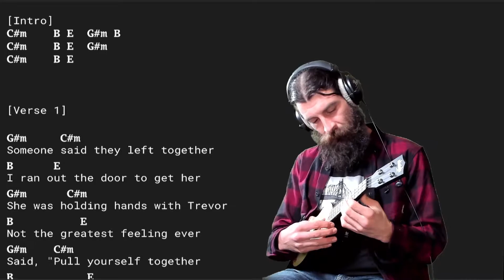Tame Impala - The Less I Know the Better